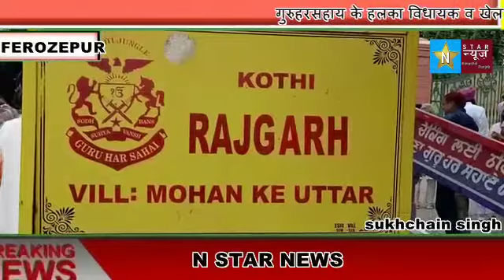FEROZPUR-इंतजार करते रहे लोग नहीं पहुंचे मुख्यमंत्री